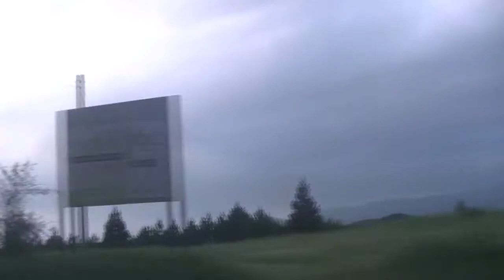霧島市丸尾から素晴らしい夕焼を見ながら国分へ戻る20181020